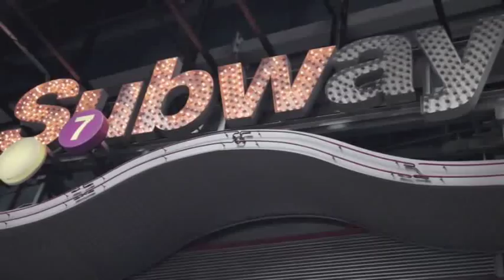David Kibuuka | AMW Live *Full Set* [STAND UP COMEDY]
David Kibuuka's full set from an AMW Live show at Gotham Comedy Club in New York City.